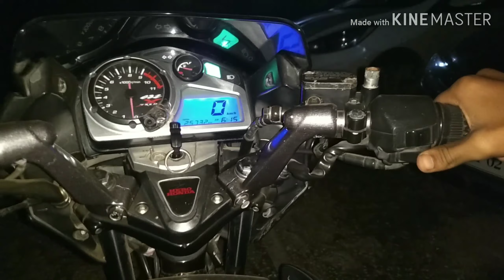New Hair Style 🔥🔥